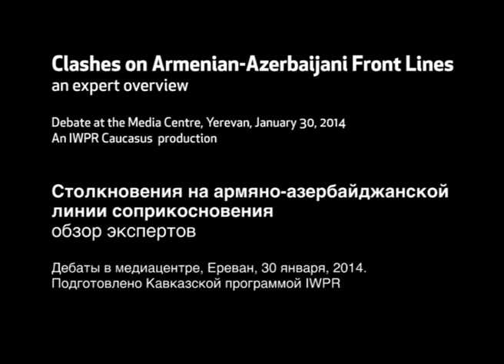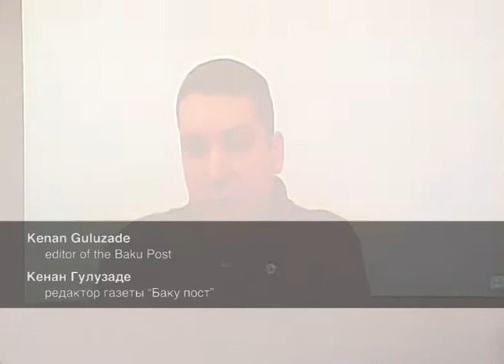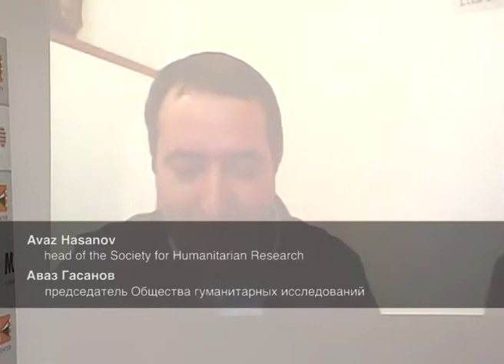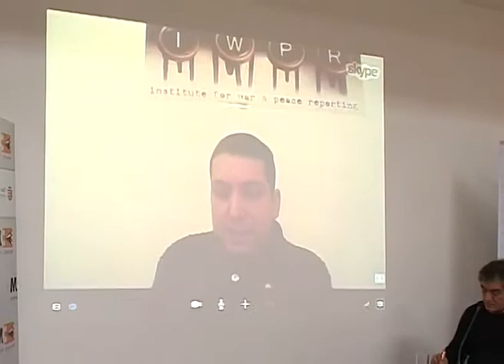Clashes on Armenian-Azerbaijani Front Lines - an expert overview, January 2014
Debate at the Media Centre, Yerevan, January 30, 2014
Дебаты в медиацентре. Ереван, 30 января, 2014.

Speakers:
Sergei Minasyan, deputy director of the Caucasus Institute
Manvel Sargsyan, director of the Armenian Centre for National and International Studies
Kenan Guluzade, editor of the Baku Post
Avaz Hasanov, head of the Society for Humanitarian Research in Azerbaijan

Гости:
Сергей Минасян, заместитель директора Института Кавказа
Манвел Саркисян, директор Армянского центра национальных и стратегических  исследований
Кенан Гулузаде, редактор газеты "Баку пост"
Аваз Гасанов, председатель Общества гуманитарных исследований в Азербайджане